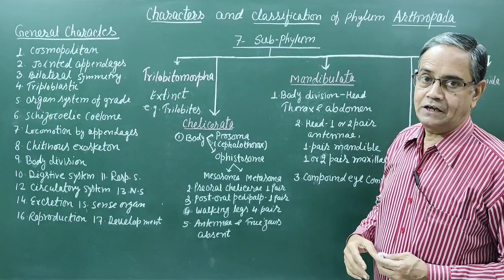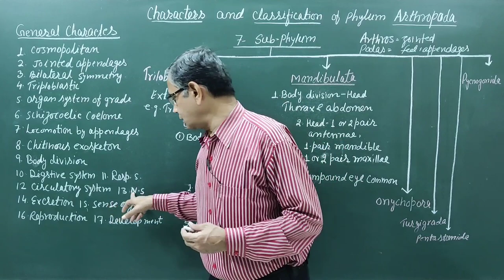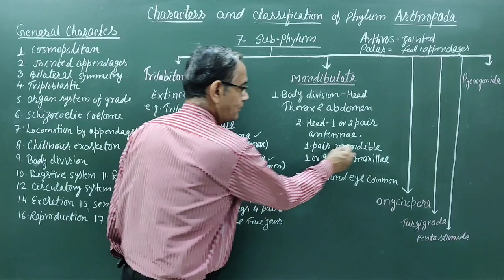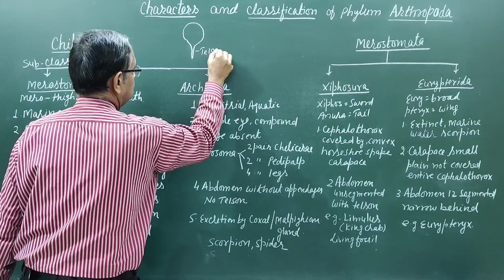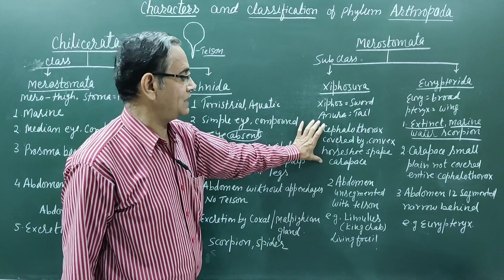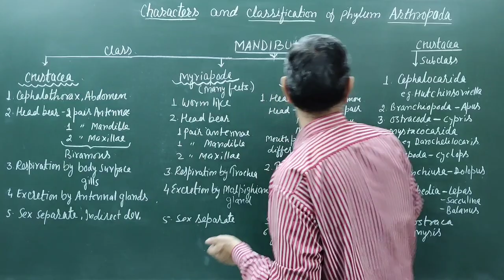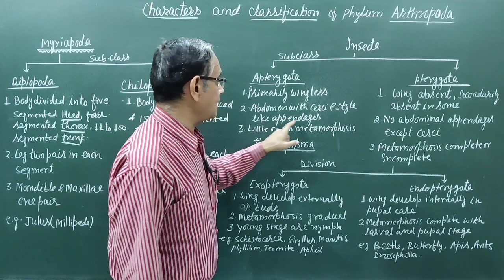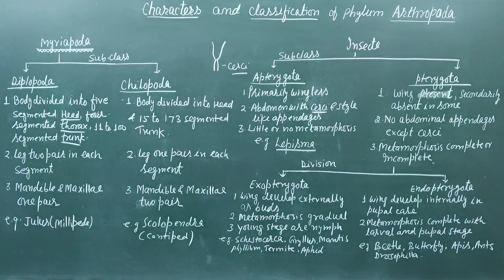Arthropoda: Characters and Classification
Arthropoda represents a vast number of animals. At least three quarters of a million species have been described. The phylum includes several large classes, but its impor­tance lies mainly in the fact that it contains the class insecta which by itself represents almost three quarters of all described animal species.
No other phylum of animals can rival the arthropods in success, which is due to the tremendous adaptive diversity that has enabled them to survive  in every habitat. Their success as terrestrial animal is probably due to the evolution of water- conserving excretory systems and gaseous- exchange organs and the development of a desiccation-resistant impermeable epicuticle.